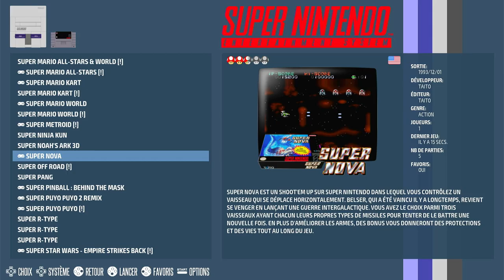Super Nova Easy Super Nintendo / Super Famicom (SNES) | Emulated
Super Nova
Easy